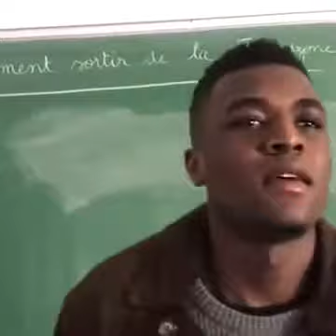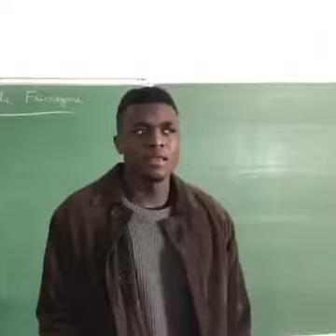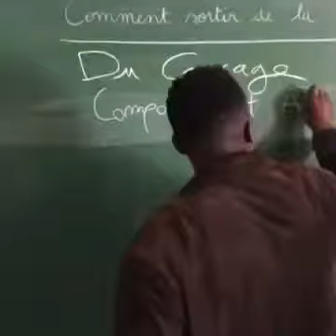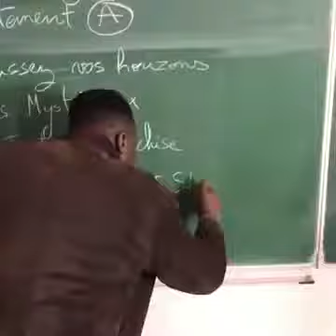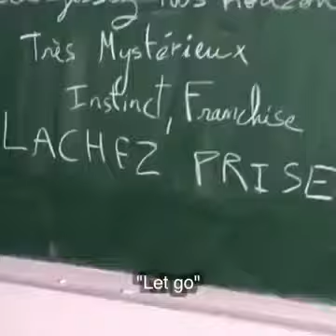Comment sortir de la friendzone - will aime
Comment sortir de la friend zone